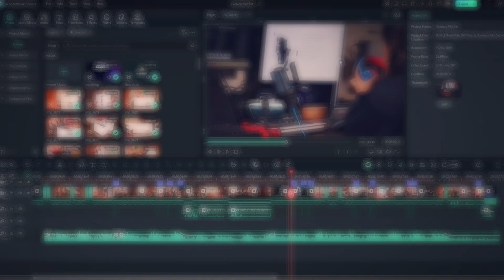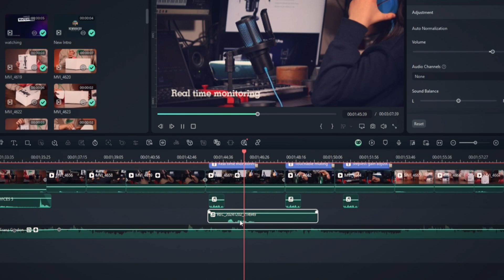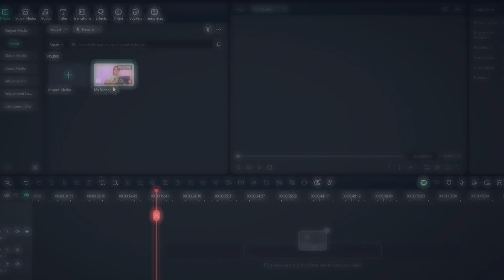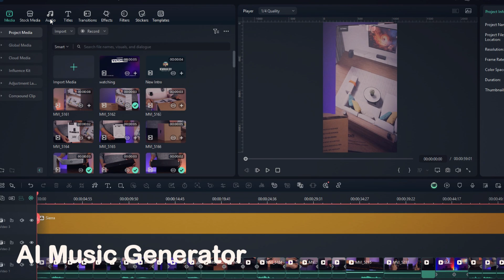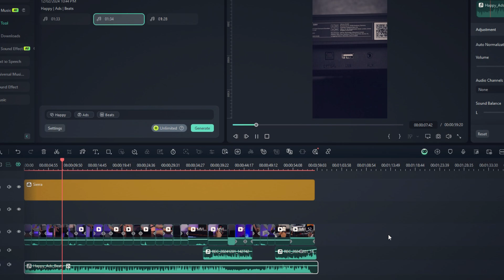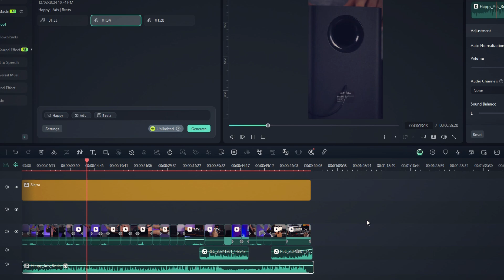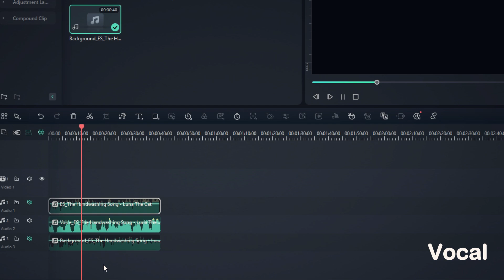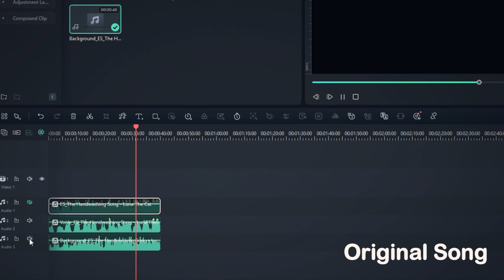5 AI Features in Filmora 14 That Will Change Your Videos Forever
Discover Filmora 14's game-changing AI features! 🎥 Edit like a pro with AI-powered voice enhancement, text-based editing, and custom music generation.

🚀 Why Filmora 14 is Perfect for Creators:
• Record studio-quality voiceovers directly in Filmora.
• Edit faster with Text-Based Editing—perfect for interviews, podcasts, and tutorials.
• Level up your sound with the AI Voice Enhancer and AI Sound Effects.
• Isolate vocals or instrumentals with the Vocal Remover for music analysis or karaoke.

Don't miss out on these incredible features!